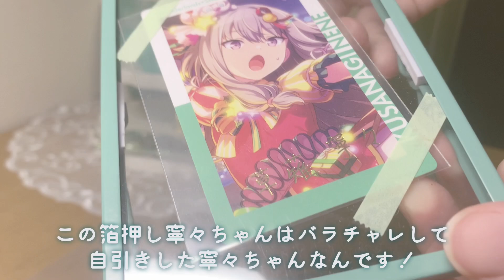質問答えつつグッズ整理🎀☆*:.｡.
こんにちは！けうちゃです💕
今回は質問に答えつつ祭壇の後片付けをした いと思います✨✨

質問箱に質問くれた皆さん、ありがとうございました！